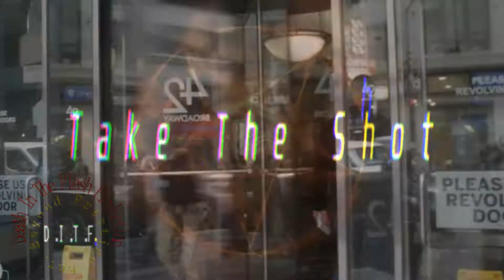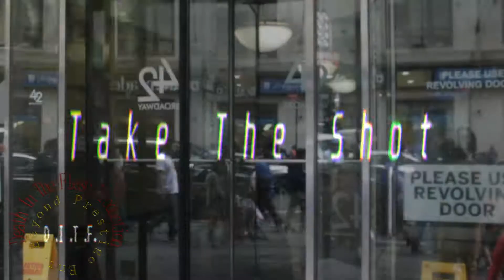DITF-Take The Shot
Inspired By Death In The Flesh Production Beyond Prestige Ent. AKA Theodore Weir also The Engineer Who Edited This Video and Soundtrack was Theodore Anderson Weir , Shouts out to my bro and producer Darryle Pollard  For Producing This Beat For Me!!

I used pieces of, TOP_10_FLOYD_MAYWEATHER_KNOCKOUTS[youtubetomp4.org, to complete my visual please fill free to like, share, and subscribe to our channel thanks for each and everyone of you alls support Now have a blessed day.